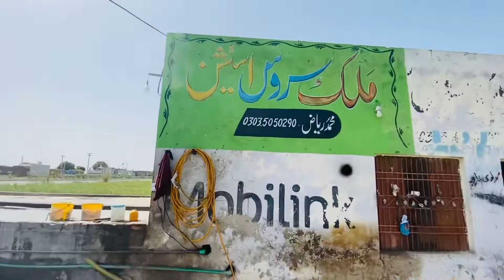Gree Ac Booking | Gree inverter Wifi | Usama fayyaz | Vlog